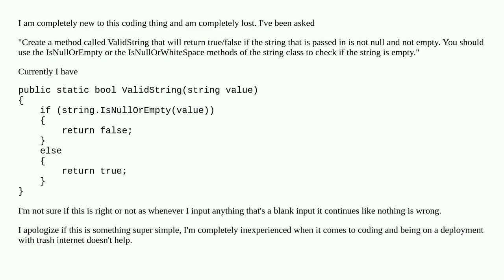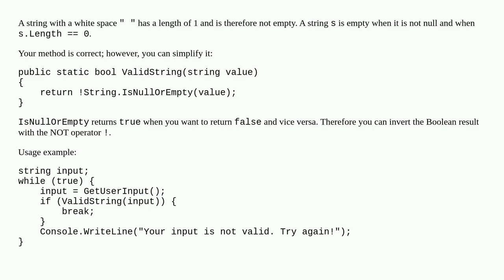Creating a Method Called ValidString to validate user inputs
A special thanks goes out to the community

  c#